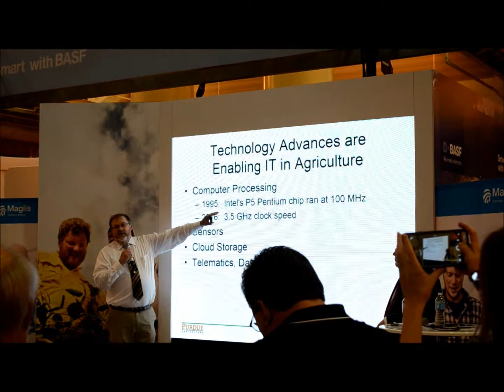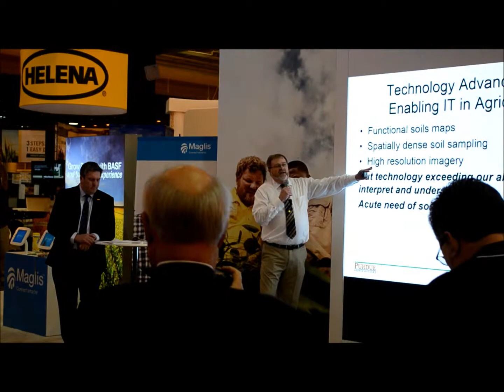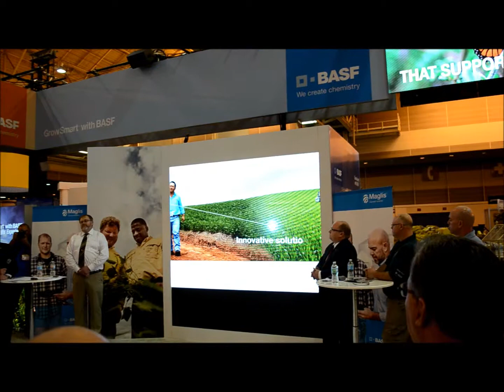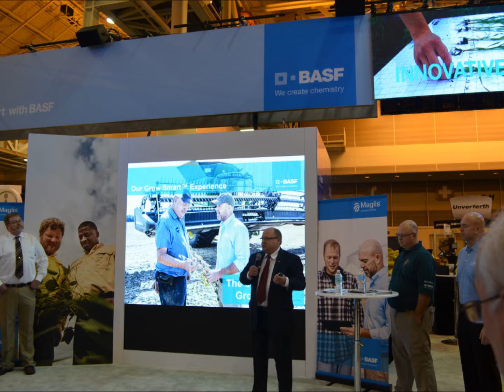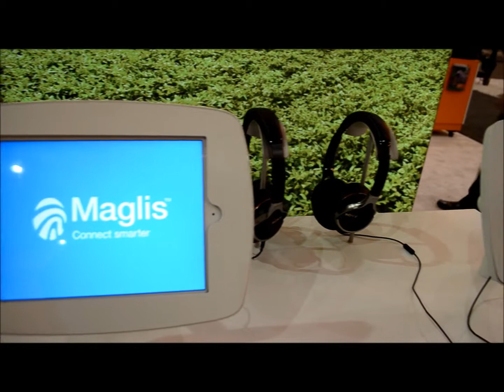Commodity Classic 2016 - Interview with Morgan Perez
Past BASF scholarship winner Morgan Perez talks with me about how her opinion and direction changed in college leading her to a career in agriculture.